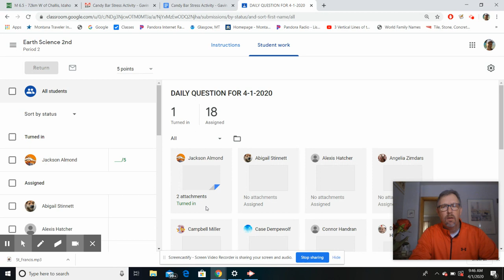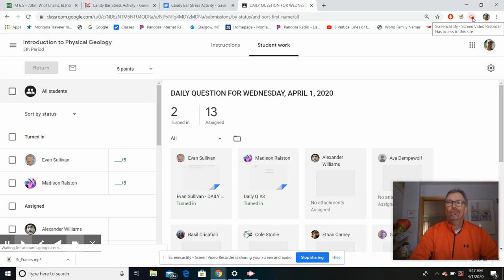Waiting for Work! April 1, 2020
Waiting on my students to respond.